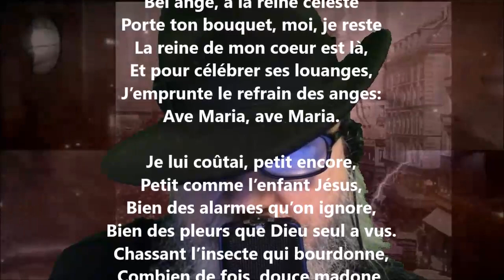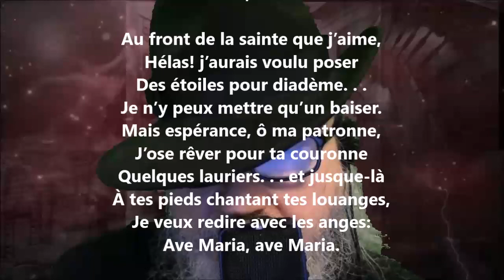Le chant des anges - Hégésippe Moreau lu par Yvon Jean